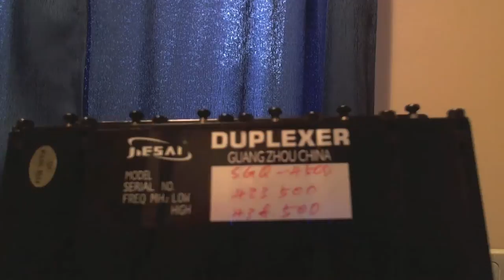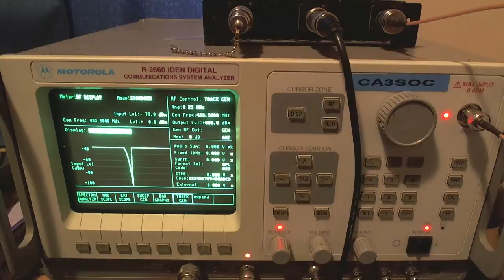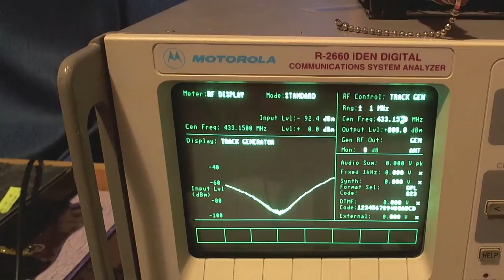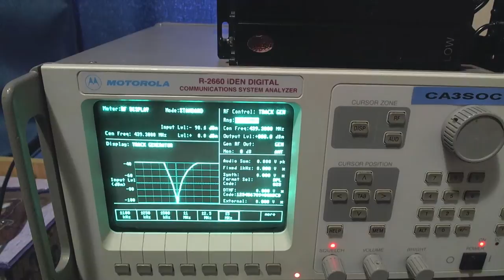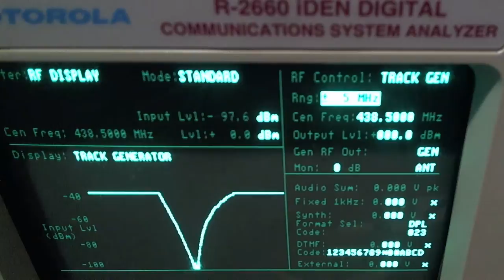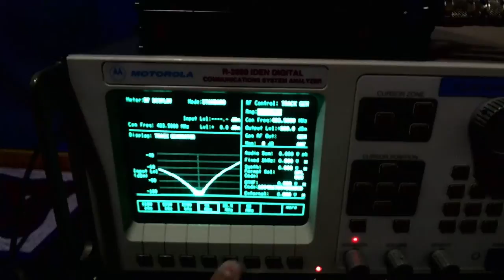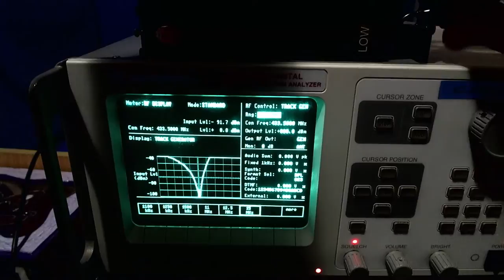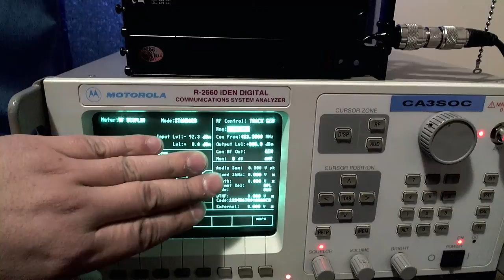Review Duplexor UHF Movil Ebay CA3SOC Motorola R-2660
Compra y verificación de un Duplexor UHF Movil de Ebay
vendido y calibrado por el vendedor a mi petición de 433.500 + 5.000
el cual venia corrido de frecuencia CA3SOC revisado con un monitor de servicio Motorola R-2660